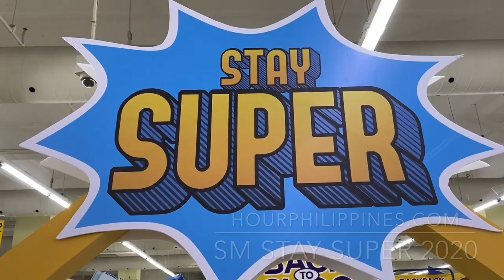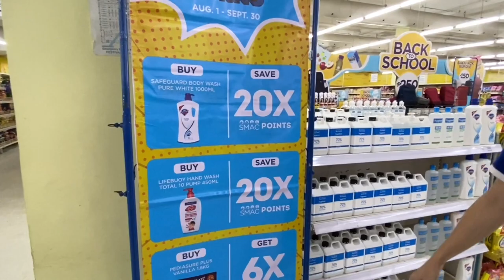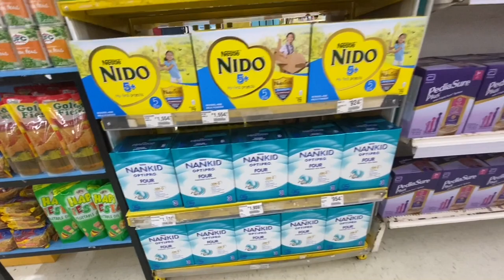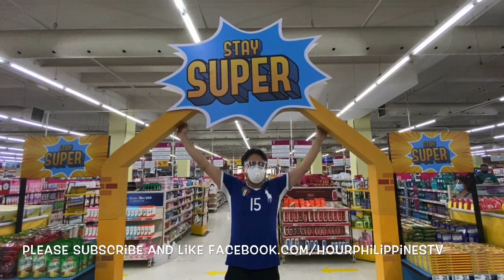SM Stay Super 2020 Promo SM Markets Savemore Festival Mall Alabang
SM Stay Super 2020 Promo SM Markets Savemore Festival Mall Alabang StaySuper2020 SMSupermarket. Stay Super Promo until September 30 2020.

SM Savemore is a mid-format supermarket that stands alone as a
neighborhood store built to service impulse markets and smaller
communities across the country. Savemore is SM's fast expanding
vehicle for introducing organized retail in areas where there is
either a limited offer of products or none at all.  The Festival Mall
branch of Savemore is one of the biggest in the country and was opened
in 2003.

We heard a few weeks ago about SM Markets’ ongoing promotion called
Stay Super that offers SUPER promos and deals like getting up to 20
times on SM Advantage Card (SMAC) points and other discounts especially during this pandemic where we should save up as much as we can.  SM Stay Super is an in-store promotion that brings together the best deals and promos and encourages customers to safely shop at SM Supermarket and select Savemore stores in this new normal.

PROMOS HIGHLIGHT: •Get up to 20x SMAC points when you buy select
Stay Super items •Get exclusive deals and bundles during the roadshows
•Get P50 off on delivery fees when you buy at least P1,000 worth of
Stay Super items on shop.smmarkets.ph !

Highlight Items: •SAFEGUARD BODY WASH PURE WHITE 1000ML – Get 20x points •LIFEBUOY HANDWASH TOTAL 10 PUMP 450ML – Get 20x points* (avail-able SEPT pa)•JOY DISHWASHING LIQUID KALAMANSI 600ML – Get 5x points •NIDO 3+- GROWING UP MILK 2KG – Get 4x points•Other brands include: Nankid, Pediasure, Century Tuna, 555, Hunt’s, Coco Mama, Purefoods,Alaska, Knorr, Lady’s Choice, UFC, Lucky Me!, Del Mar, One Stop, Del Monte, Vita-Rice, Filippo Berio, Dona Elena, Borges, Barrio Fiesta, Excellent Noodles, Casino, Hygienix•Get P50 OFF in delivery with a min.P1,000 purchase of participating items at
Shop.SMMarkets.ph!